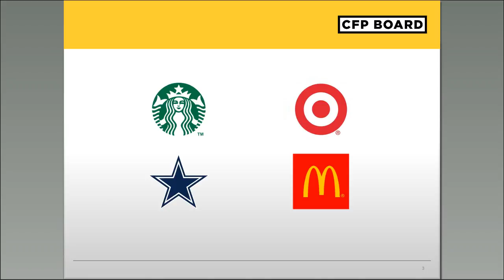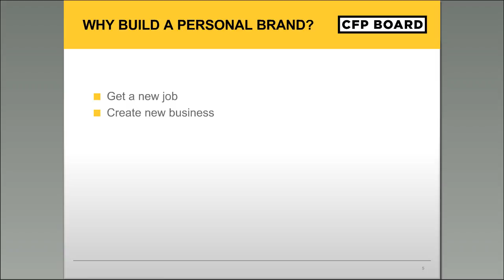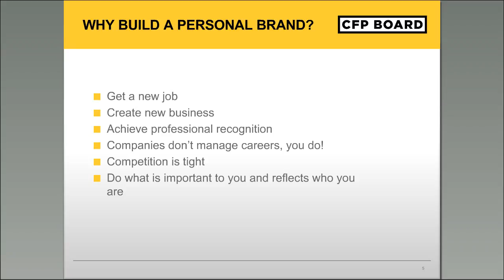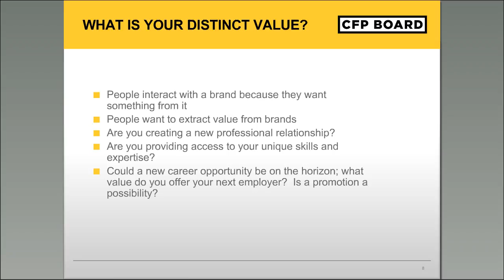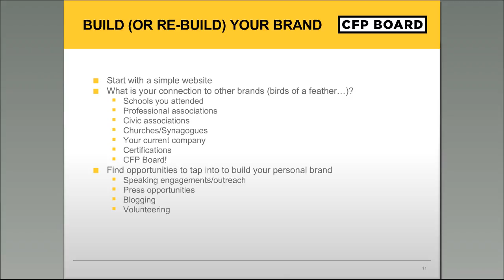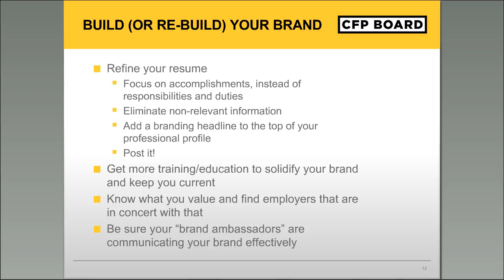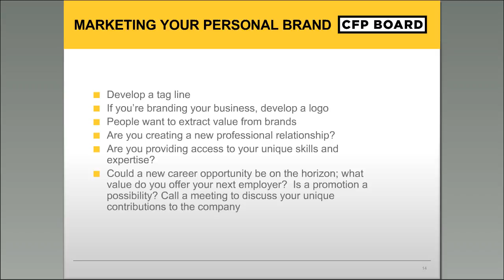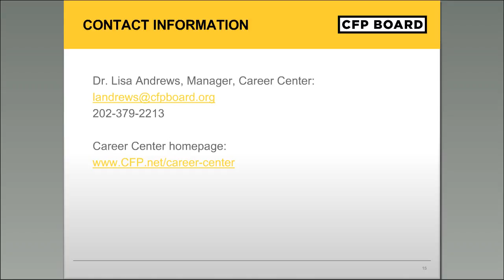CFP Board Career Center Webinar - Stand Out from the Crowd: Build Your Personal Brand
What is your personal brand? Branding yourself means developing a unique professional identity and coherent message that sets you apart from others either in your company or in your industry.

In this recorded webinar, Dr. Lisa Andrews, Manager of the Career Center at CFP Board, details the best strategies and practices for building your personal brand.